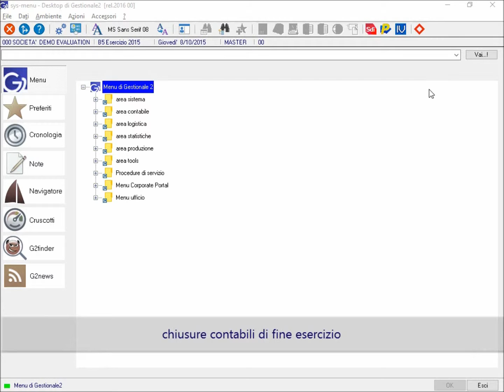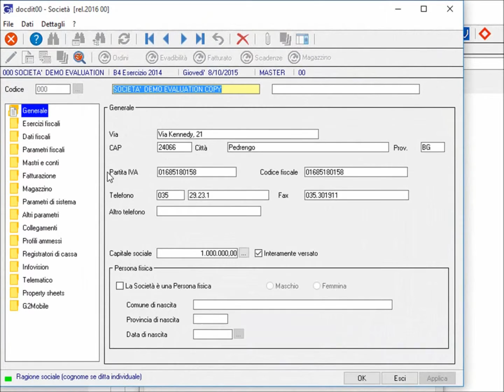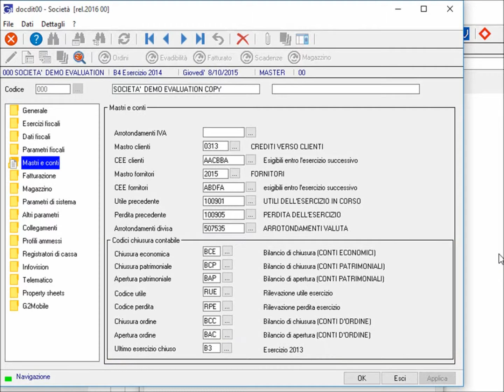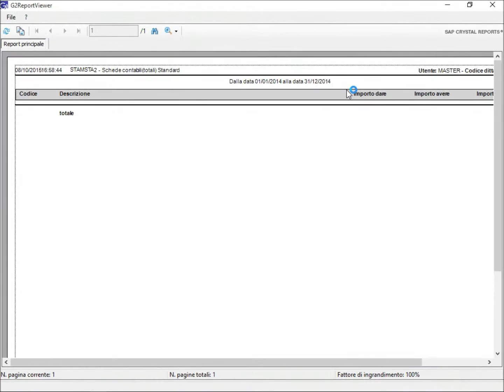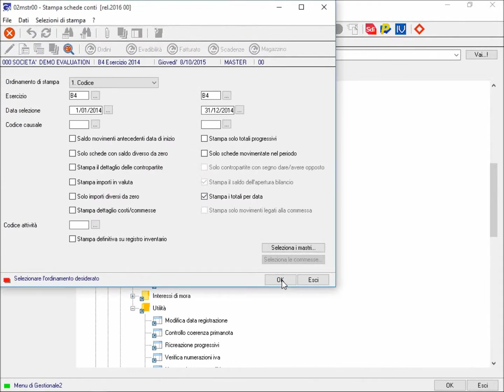G2 in pillole - Chiusure contabili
Vediamo insieme a Valeria quali sono le operazioni da effettuare per ottenere la chiusura dell'esercizio contabile.

A partire dalla release 2016 di Gestionale2 è possibile impostare nell'anagrafica dell'azienda le causali contabili da proporre in fase di "chiusura" in modo da rendere più semplici le operazioni di fine esercizio.
Valeria ci spiega anche quali sono i controlli che è meglio effettuare prima di registrare le chiusure contabili di esercizio.